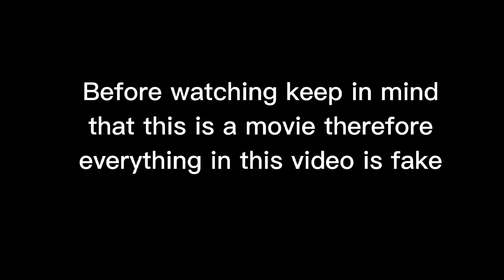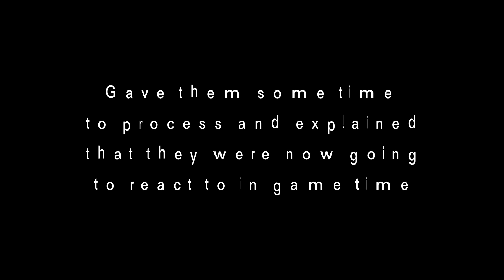Dsmp members react to Dream as katniss Part 2